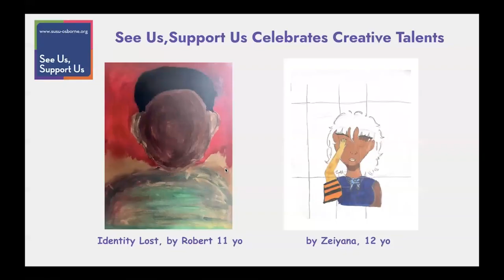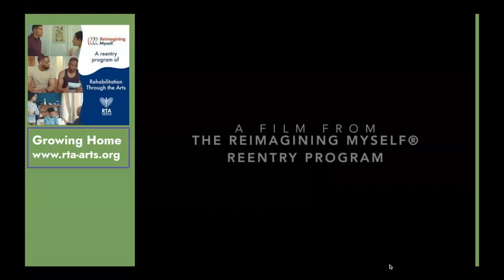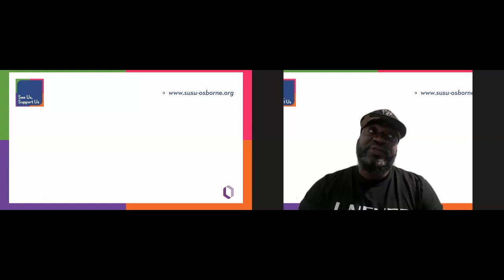SUSU 2023: Reentry Reflections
Families share tips, successes, and challenges in navigating parental incarceration and reentry.